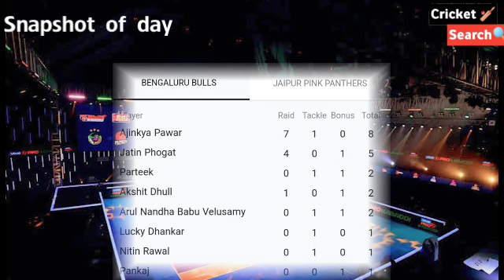Bengaluru Bulls vs Jaipur Pink Panthers PKL 2024 Full Match Highlight 2024 | Pro Kabaddi League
bengaluru bulls vs jaipur pink panthers 2024 semi final,y
bengaluru bulls vs jaipur pink panthers 2024
kabaddi bengaluru bulls vs jaipur pink panthers 2024
jaipur pink panthers vs bengaluru bulls,
bengaluru bulls versus jaipur pink panthers,2024 hi
bengal warriors vs jaipur pink panthers 2024
u mumba vs jaipur pink panthers final full match 2024
bengaluru bulls versus jaipur pink panthers semi final,
pkl highlights bengaluru bulls vs jaipur pink panthers pkl 2024
pkl season 11 bengaluru bulls versus jaipur pink panthers,
bengalurubullsversusjaipurpinkpanthers pkl2024 season 11